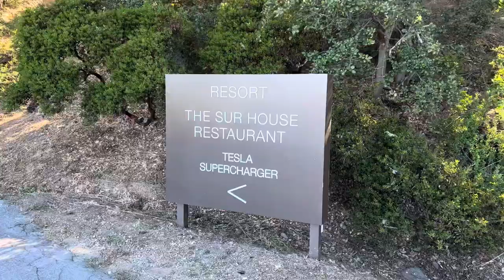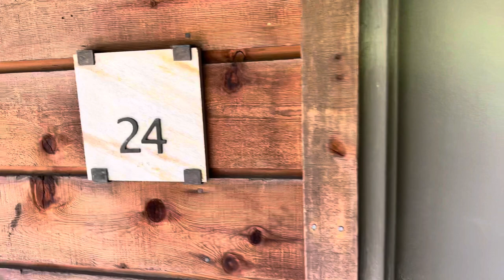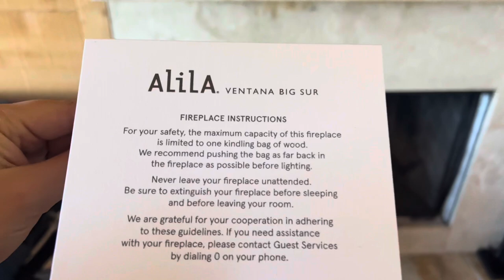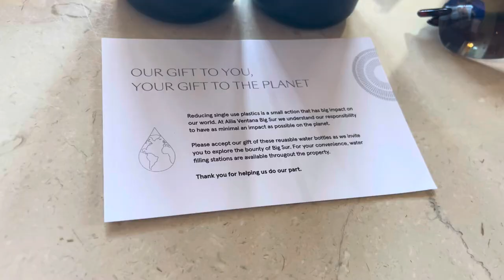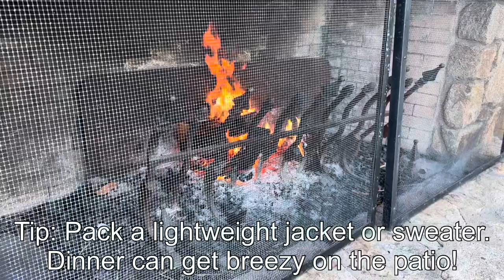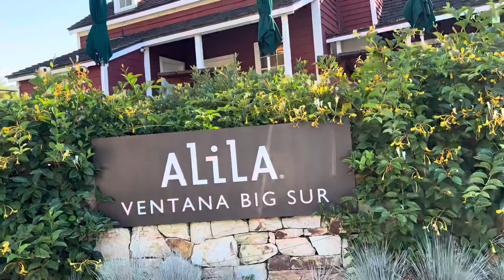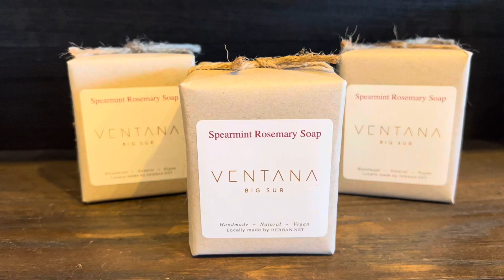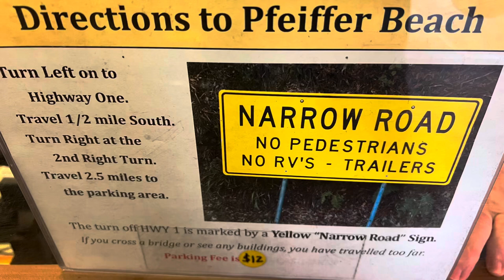An Almost Perfect Resort - COMPLETE REVIEW - World of Hyatt - Alila Ventana Big Sur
We recently returned from our 6 night stay at one of the most popular Hyatt properties in the US, Ventana Big Sur. Does this property live up to the hype? What are some areas for improvement? How did we get this nearly $20,000 stay booked fro $0 out of pocket? All of those questions and more will be answered in todays video. It means so much to me seeing your continued support!

** See if your personal identifiable information has leaked online. Try 14 days for FREE

**Join hundreds of thousands of users saving an average of $750 per year and beating the banks in the process**

00:00 - Intro, Scenery
00:36 - Staying for FREE with Points
01:41 - Social House/Main Entrance, Merch, Games, Backpack and Cooler Rental

02:55 - FULL ROOM TOUR Suite 24 - Heating/Cooling Bed System Included, View, and More
05:53 - In Room Fireplace Demo

DINING OPTIONS
11:01 - The Sur House - Clips include dinner, breakfast, Happy Hour, Methods of Transportation
17:39 - The SmokeHouse - Included with your stay. Unlimited FREE food charged to room

MAIN POOL DECK
18:58 - Pool
20:44 - Poolside Food Service
21:15 - Infinity Edge Hot Tub (MUST SEE)
22:33 - Poolside Overlook and Garden
23:20 - Sauna and Spa

OTHER AMENITIES
24:37 - Fitness Center
25:47 - Bath House

ON SITE ACTIVITIES
26:45 - Guided Nature Hike
27:56 - S’more’s at Night - Kits available for pickup in main lobby
29:12 - Bees and Big Sur - Honey Tasting, Educational Info (LOVED IT!)
30:08 - Self Guided Hiking Trail - Circles Resort Property

OFF SITE ACTIVITIES
30:32 - Pfeifer Beach - PURPLE SAND, Keyhole Arch - Important Access Info
32:16 - Andrew Molera State Park - Ridge Trail, Panorama Trail (MUST DO FOR HIKING!!!)

33:53 - Local Shopping
34:09 - Pets

34:26 - Final Thoughts - IS IT WORTH IT? - Favorite Aspects - Suggestions for Improvement

Advertiser Disclosure: Some of the card links and other products that appear on this website are from companies which The Brandon Boyd Show will earn an affiliate commission or referral bonus. The Brandon Boyd Show is part of an affiliate sales network and receives compensation for sending traffic to partner sites, such as MileValue.com. This compensation may impact how and where products appear on this site (including, for example, the order in which they appear). This site does not include all credit card companies or all available credit card offers.